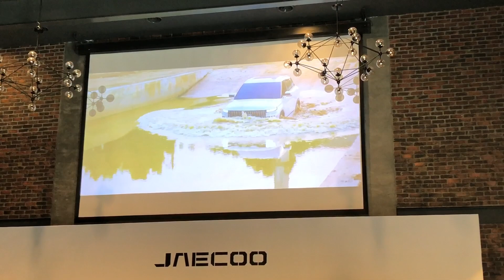JAECOO J7 Premium SUV Preview Malaysia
JAECOO is from China and it is a global brand specifically crafted for international market expansion, aiming to deliver captivating products to a newly emerged professional demographic focusing on their refined lifestyle preferences.

The brand is committed to developing exceptional urban off-road SUVs within the premium segment.